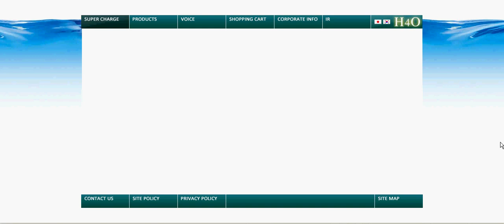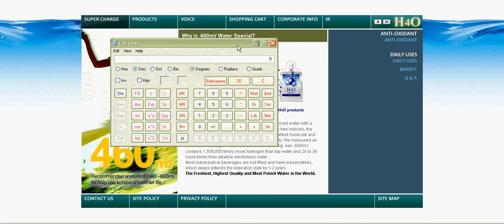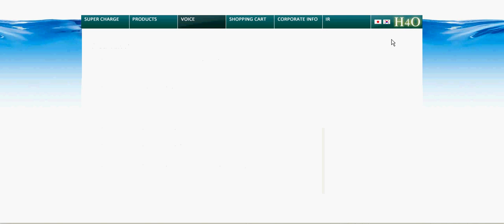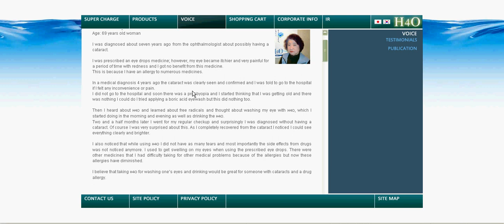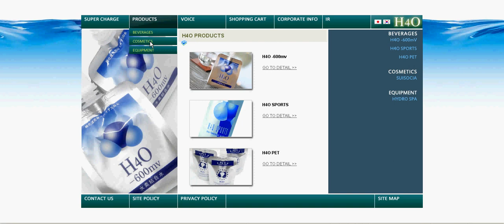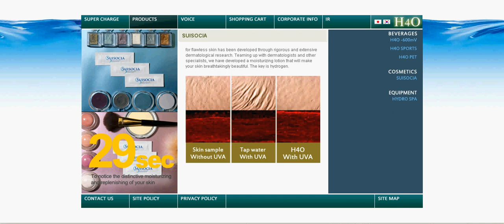H4O scam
New magic water out of japan advertised on youtube.